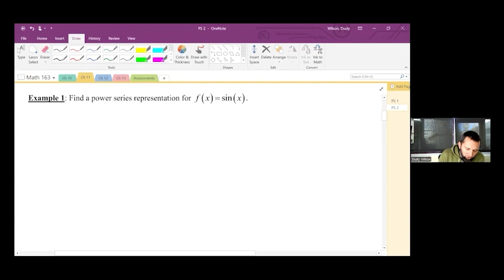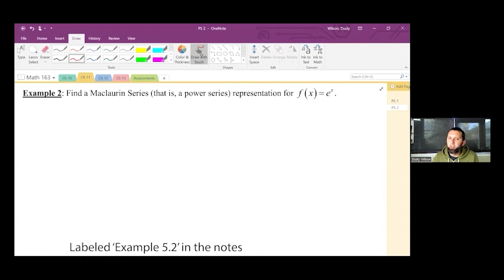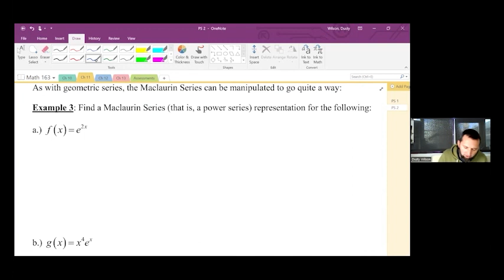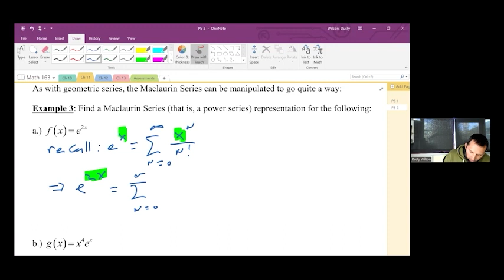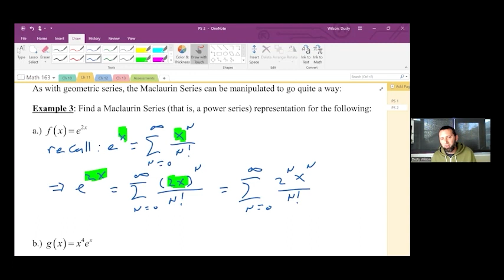Power Series 5